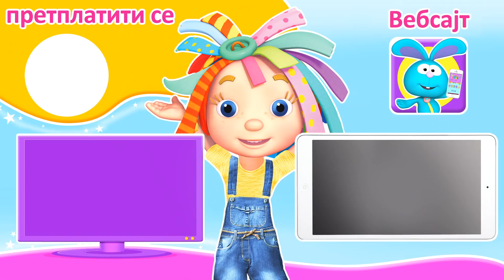Rouzin Svet crtani na Srpskom | Најбољи видео снимци за децу | Дан трке!